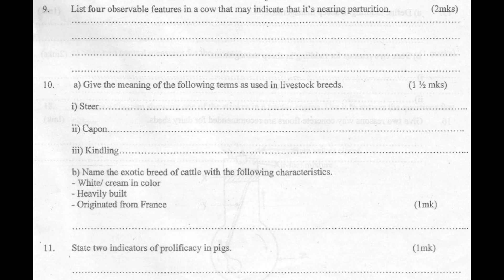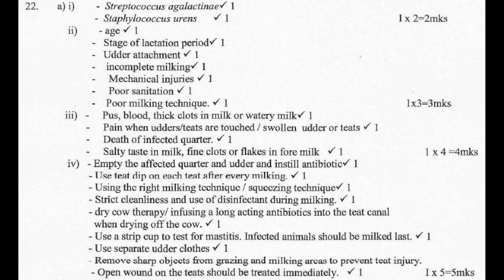AGRICULTURE PAPER 2 MOCK 2014 KAKAMEGA EAST KCSE